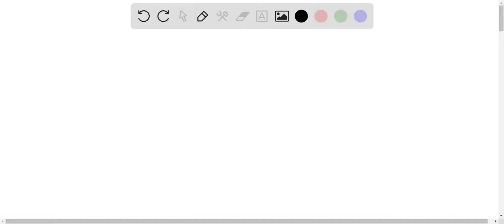Express 0.00382 x 0.50 in scientific notation